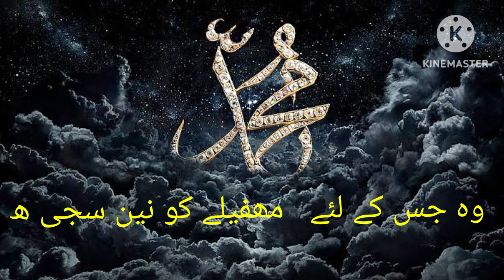wo jis ke liye mahfile konain saji h beautiful Naat Sharif madina Islamic Naat ghazal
wo jis ke liye mahfile konain saji h beautiful Naat Islamic Naat ghazal khoobsurat behtareen Naat madina ۔ bahut hi acchi aawaz me۔ Naat Ghazal beautiful tilawat۔